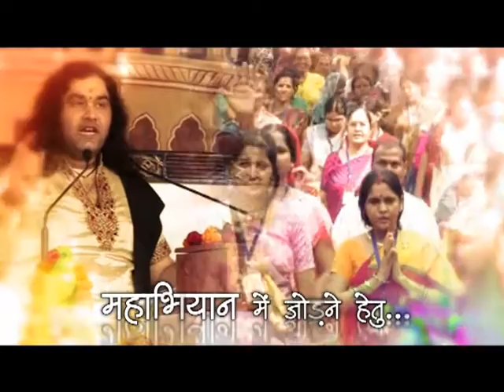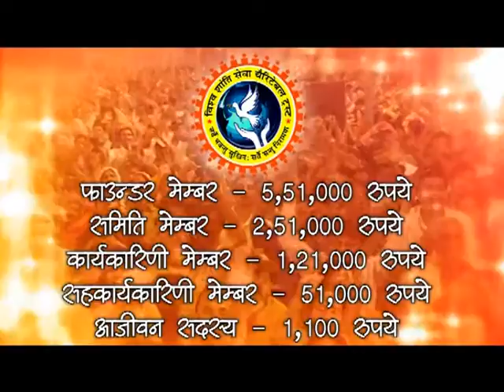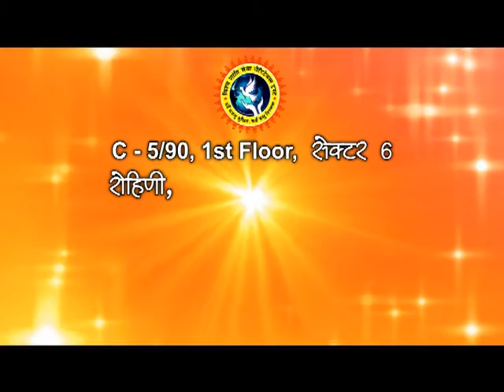प्रियाकांत जू दिव्य दर्शन महोत्सव के उपलक्ष्य में श्रीमद भागवत कथा एवं अराधना वृन्दावन Epi 58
प्रियाकांत जू दिव्य दर्शन महोत्सव के उपलक्ष्य में श्रीमद भागवत कथा एवं अराधना वृन्दावन Epi 58  || || SHRI DEVKINANDAN THAKUR JI MAHARAJ

Copyright : DevkinandanJiMaharaj